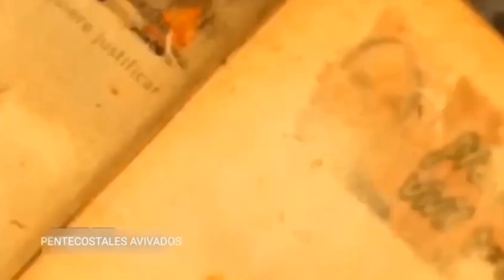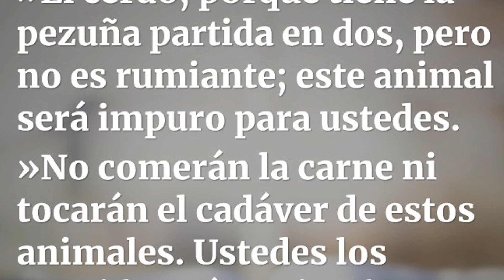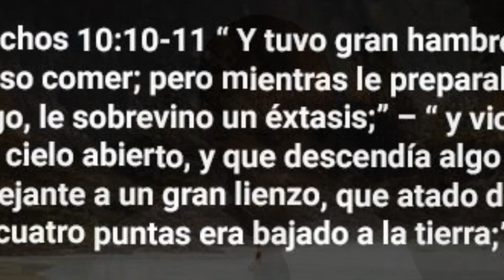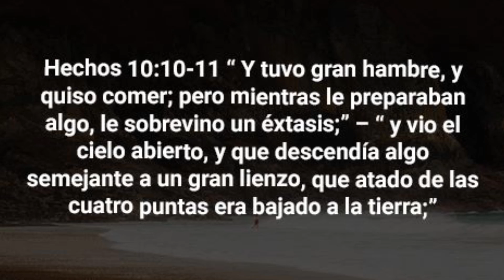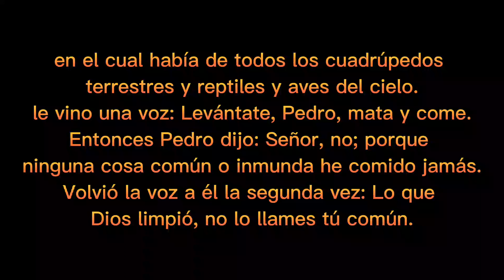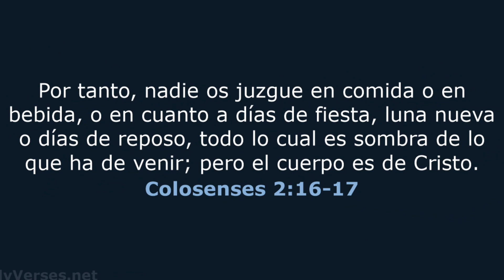¿Es pecado comer carne de cerdo?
Muchos creen que el cerdo sigue siendo un animal inmundo ¿Qué enseñó Jesús?